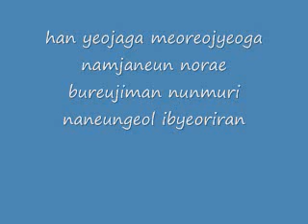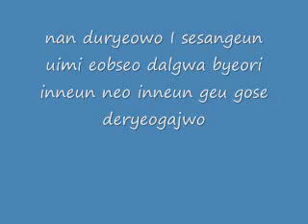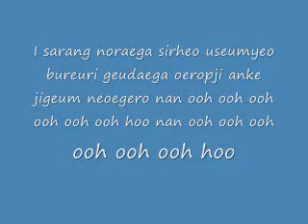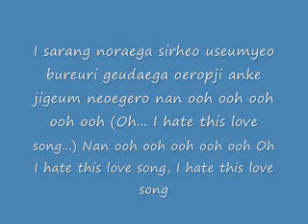Love Song-Big Bang Lyrics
Join my clan in Clash of Clans as H2D, clan tag